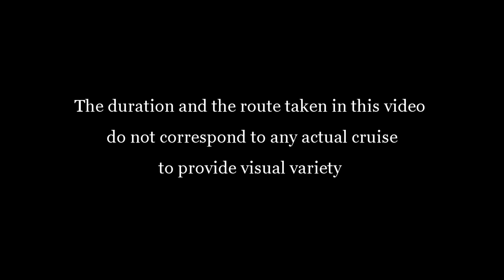Cruising Venice Grand Canal - Italy 2012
Venice's Grand Canal is perhaps the world's richest vintage architecture cruise.
Sound Track: "Arrivederci a domani (Mazurka)" by Bruno Belotti.
cruise06.mp4